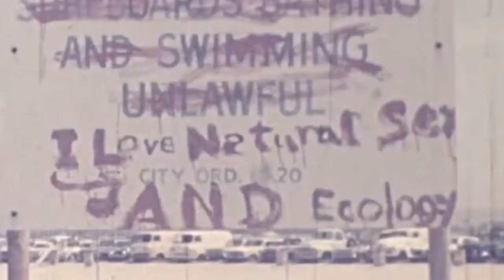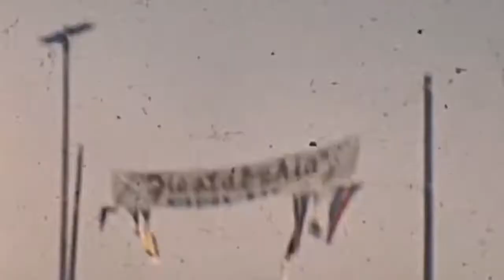Héroes del Silencio - Tumbas de Sal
Video no oficial del tema "Tumbas de Sal" de Héroes del Silencio perteneciente al álbum "El Espíritu del Vino" publicado en 1993.

Obra derivada sin ánimo de lucro y sin intenciones de infringir los derechos de autor.
La música y las escenas que aparecen en el video pertenecen a sus dueños legítimos.